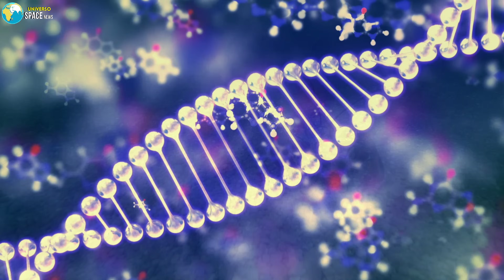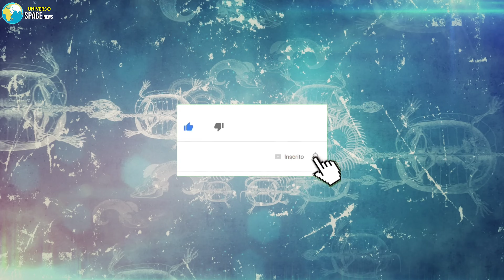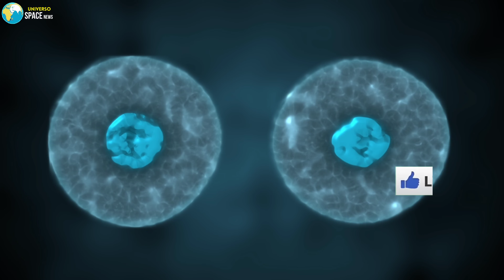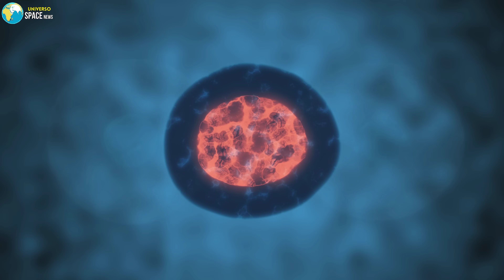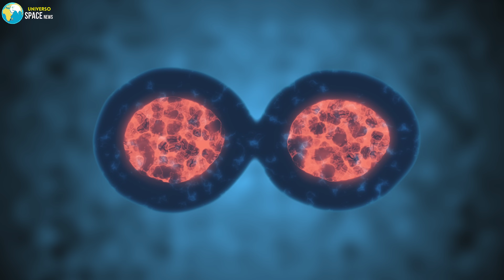Os 10 Animais Que Tem O MAIOR TEMPO de VIDA na Terra (Quase Imortais)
A natureza esconde segredos fascinantes, e entre eles estão os animais que vivem por séculos e surpreendem com sua longevidade. Hoje vamos conhecer os 10 animais que tem o maior tempo de vida na Terra.

Você já se perguntou quais animais conseguem viver por séculos? No vídeo de hoje, vamos apresentar 10 espécies que desafiam a passagem do tempo, vivendo por décadas, séculos, e até mesmo por milênios. Desde um crustáceo que possui uma incrível expectativa de vida, até animais que vivem mais de 100 anos, 200, 300 e até mais de 400 anos, e um animal imortal que possui a incrível capacidade de rejuvenescer. Onde esses animais vivem? Quais as características que os fazem viver por tanto tempo? E qual é o animal mais velho do mundo? Venha comigo neste vídeo espetacular descobrir quais são os 10 animais que tem o maior tempo de vida na Terra.

Os animais que tem o maior tempo de vida:

• Lagostas. A lagosta é um animal que possui uma biologia única, lhe proporcionando uma incrível expectativa de vida.
• Tuatara, Sphenodon punctatus. Uma espécie de animal muito raro e curioso, considerado um verdadeiro fóssil vivo.
• Rockfish, Sebastes. Também conhecido como Bodião de Olhos Rugosos, é um dos peixes mais velhos do mundo e habita as águas do Oceano Pacífico.
• Ouriço do Mar Vermelho. Strongylocentrotus franciscanus, mais conhecido como ouriço do mar vermelho, é um dos animais marinhos mais velhos do mundo.
• Baleia da Groenlândia. Balaena mysticetus. Também conhecida como Baleia Franca do Ártico, é considerada a baleia mais velha do mundo.
• Tartarugas. Se estamos falando de animais que possuem o maior tempo de vida, claro que as tartarugas marinhas não poderiam ficar de fora dessa lista.
• Tubarão da Groenlândia. Somniosus microcephalus. É o animal vertebrado mais velho do mundo que vive nas águas dos Oceanos Atlântico e Ártico.
• Molusco Quahog. Um molusco popularmente conhecido como quahog oceânico ou molusco preto, que pertence a família Arcticidae.
• Esponjas do Mar. Esses, provavelmente, são os animais que vivem mais tempo no mundo que já existiam há pelo menos 600 milhões de anos.
• Água Viva Imortal. Turritopsis dohrnii. Um animal imortal? Isso mesmo! Essa Água Viva é famosa por ser praticamente imortal, um ser que possui a incrível capacidade de rejuvenescer.

Universo Space News apresenta: Os 10 Animais Que Tem o Maior Tempo de Vida na Terra